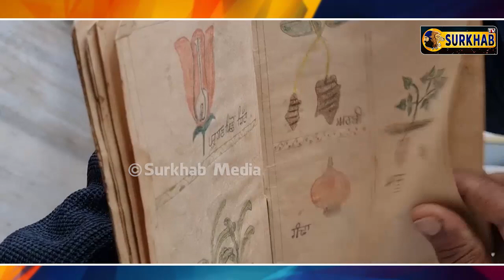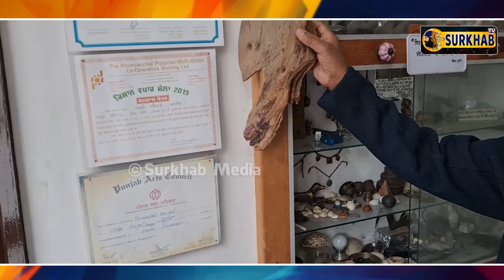ਦੇਖਣ ਵਾਲੀ ਅੱਖ ਚਾਹੀਦੀ | ਰਾਹ ਦੀ ਟਾਹਣੀ ਤੇ ਪੱਥਰ ਵੀ ਸ਼ਿੰਗਾਰ ਬਣ ਜਾਂਦੇ | Different Artifact